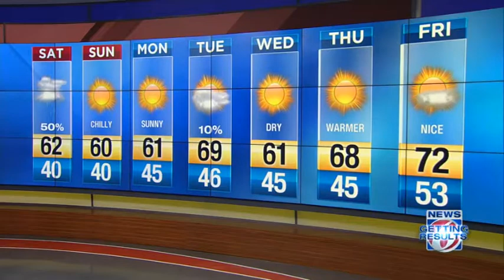Tom Sorrells gives update on severe weather threat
Friday evening just weather